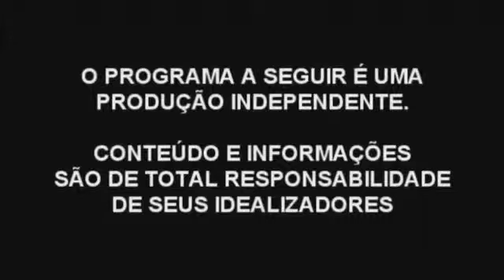Programa Izail Show PT02 - João Carlos e Carlinhos - 14/02/2015 - NPTV